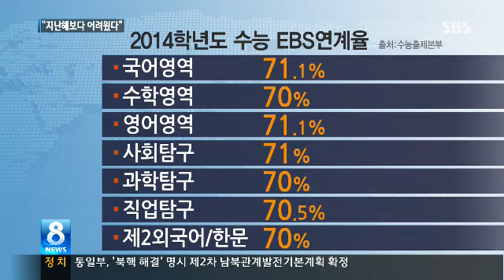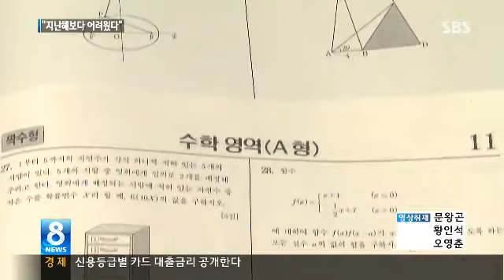2014 South Korea's national College Entrance exam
2014 College Scholastic Ability Test - 70 percent of questions were from EBS

"We took some 70 percent of questions from CSAT workbooks published by the public broadcaster EBS to make the test easier," Lee Heung-soo, the chief test writer, told reporters. "Students could expect higher scores than average. In each section, 1 percent of applicants should be able to get a perfect score."

This year's exam was conducted in 5 sessions, with questions covering Korean, English, and math, as well as social studies, science, vocational studies and foreign languages. For the first time this year, students will be able to choose from an easier A version and a more difficult B version for Korean, English and math.

But due to concerns that those taking the A tests might be at a disadvantage in gaining admission to colleges, the ministry has already decided to abandon the dual-exam scheme and revert to the previous system from next year. Students will be individually notified of their test results on Nov. 27.